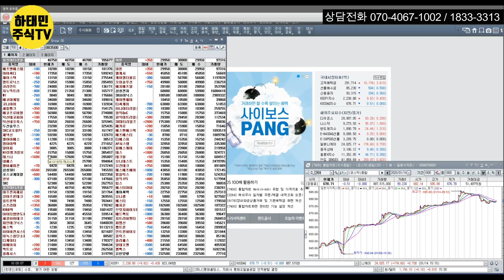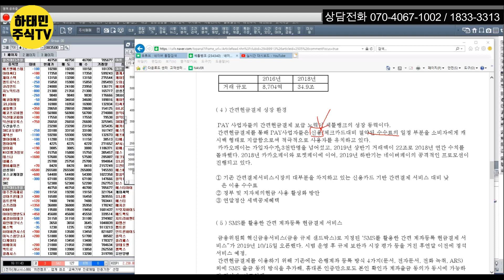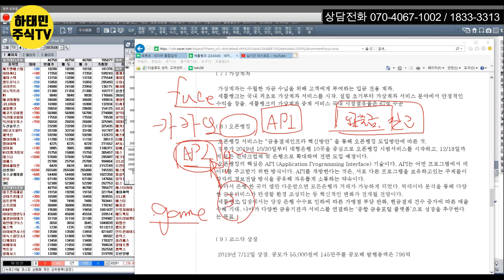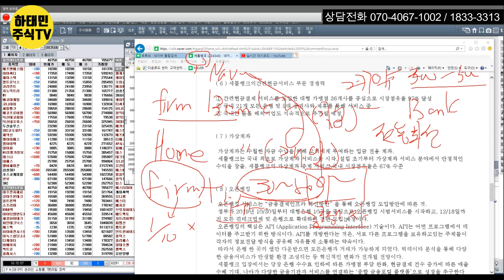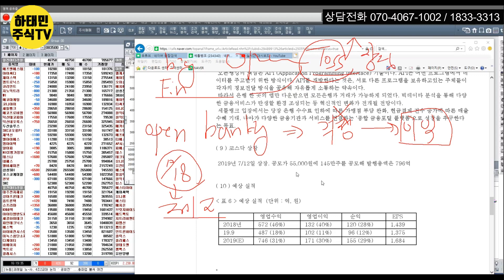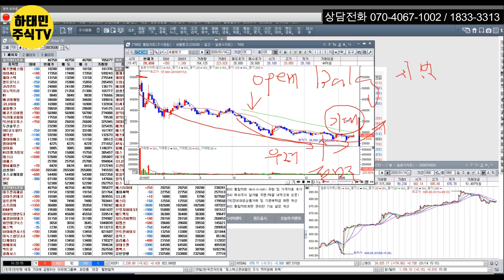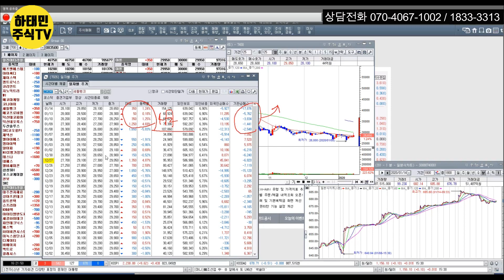[하태민의 핵심종목분석 #26] 세틀뱅크(234340) : 오픈뱅킹과 빅 데이터 시대의 수혜주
그 외 종목 핵심분석 정보는 하태민의 네이버 카페 '남다른 주식 투자의 길'을 참고하세요.